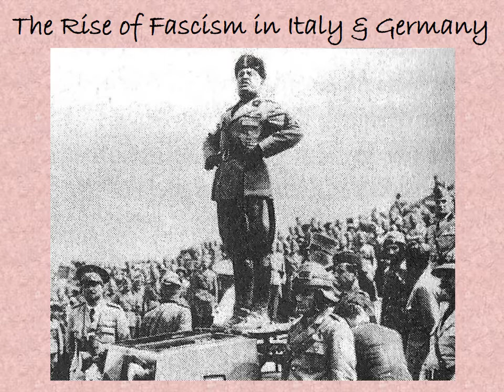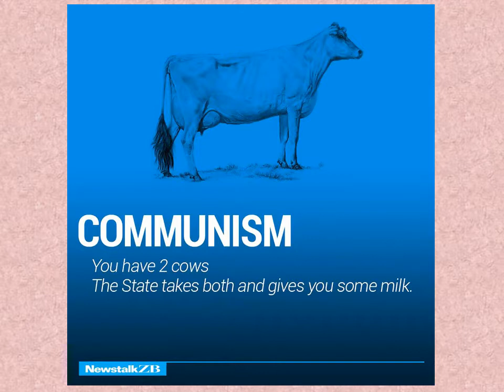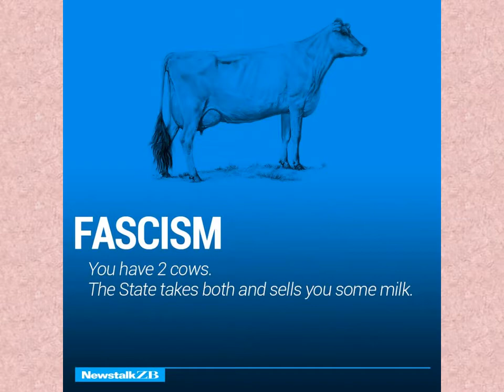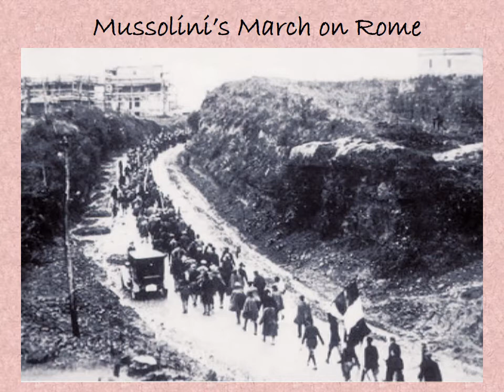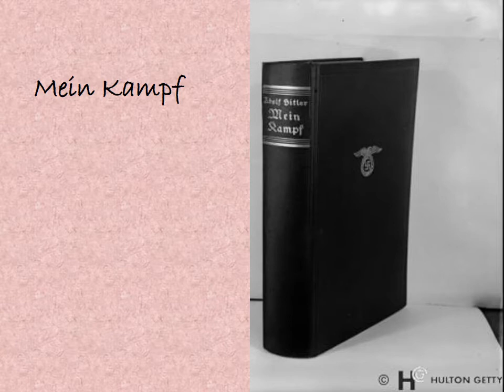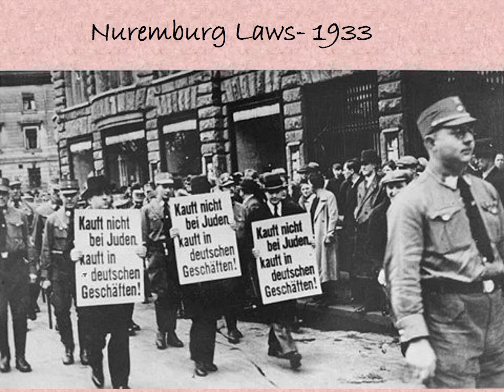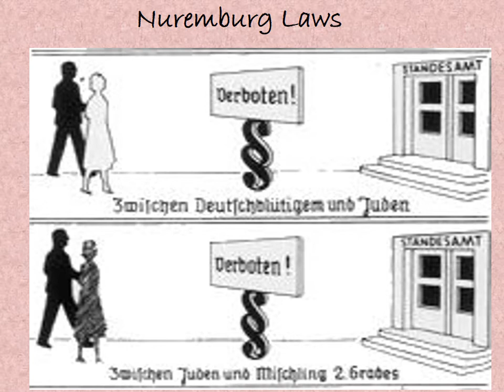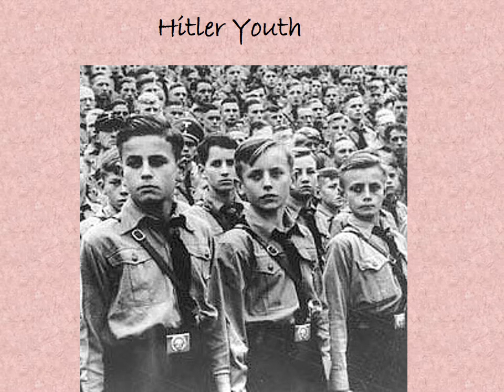The Rise of Fascist Italy and Germany